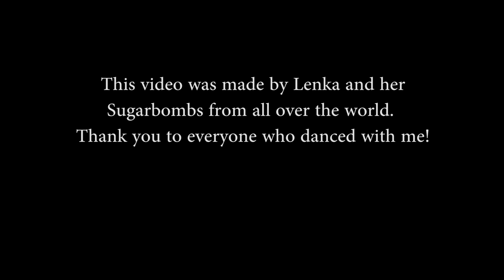Lenka - Unique (Official Video)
From the forthcoming album, The Bright Side.

Music video by Lenka performing Unique. (C) 2015 Skipalong Records LLC and Sony/ATV Tunes LLC d/b/a Hickory Records (US)